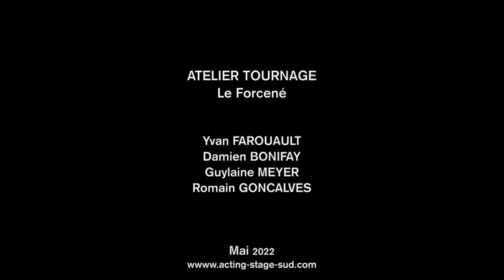LE FORCENÉ -ATELIER TOURNAGE - YVAN ET DAMIEN - MAI 2022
L' Entraînement de l'Acteur :
Cours de techniques jeu caméra
Ateliers d'entraînement au tournage fiction
Stages mensuel
Coaching comédien individuel
Entraînement au Casting

*Stage jeu caméra  intensif 5 jours sur dossier

*Ateliers du soir pour acteurs "débutant" "avancés" à "experts"  + un tournage du court- métrage en juin  - toute l'année de septembre à juin -
Accès sur audition ou participation à un stage du samedi